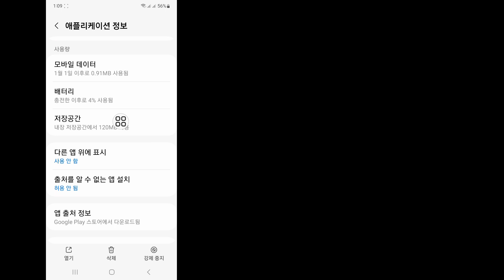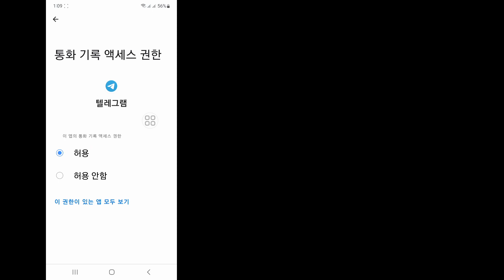이 채널을 텔레그램에 표시할 수 없는 문제를 해결하는 방법(2024) | 텔레그램 채널을 표시할 수 없습니다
여기 이 튜토리얼에서는 이 채널을 텔레그램에 표시할 수 없는 문제를 해결하는 방법을 보여 드리겠습니다. 매우 간단한 방법이며 텔레그램에서 이 채널을 건너뛰지 않고 표시할 수 없는 문제를 해결하는 방법입니다.

 텔레그램에서 이 채널을 사용할 수 없는 문제를 수정하세요
 표시됨

 당신은 iOS, Android, iPhone 모바일 사용자이신가요?  그런 다음 아래 단계를 따르십시오.